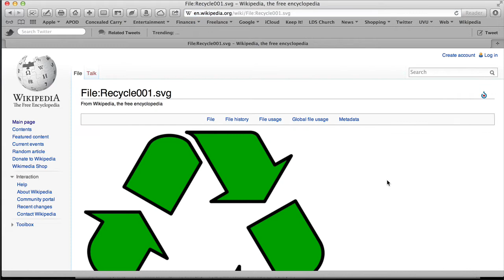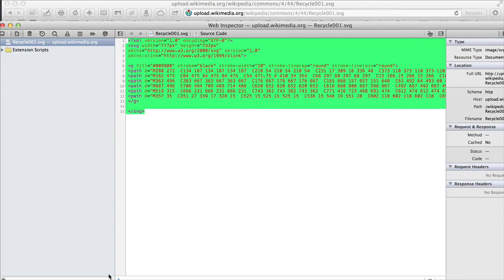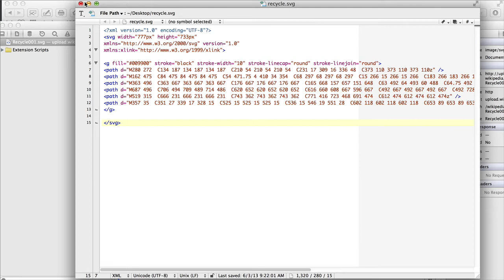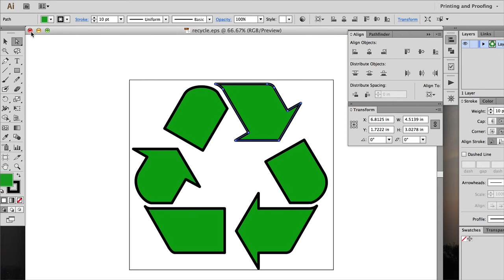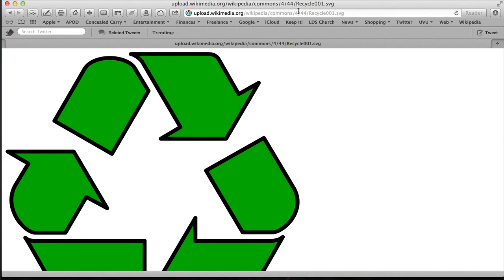How to convert SVG files to EPS files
This video is a quick tutorial showing the process involved in converting a .svg (Scalable Vector Graphics) file to a .eps (Encapsulated Post Script) file using Text Wrangler and Adobe Illustrator

Want to learn more? Access my Adobe Illustrator for Print Design Course on Udemy for only $10! That's a 90% savings!